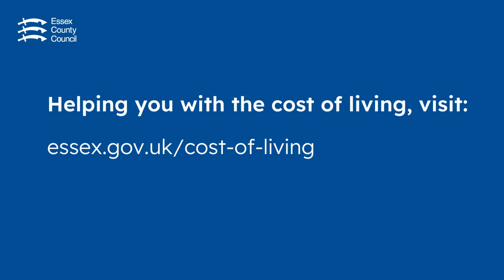Laindon Community Supermarket opening - Essex County Council